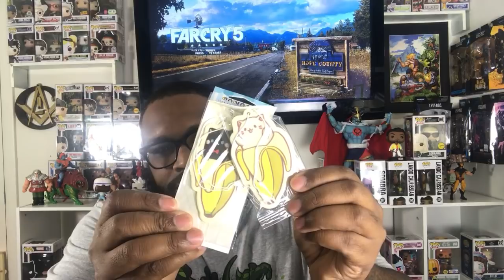Crunchy Roll Mystery Box Unboxing.. Chance at HT Exclusive Chase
Purchased two HT Exclusive Crunchy Roll Boxes in hopes of getting the Chase.